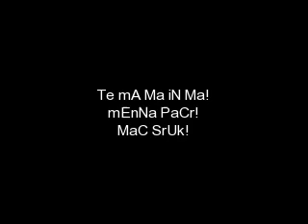Mwe PaCnA pAcR!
in mac sruk!